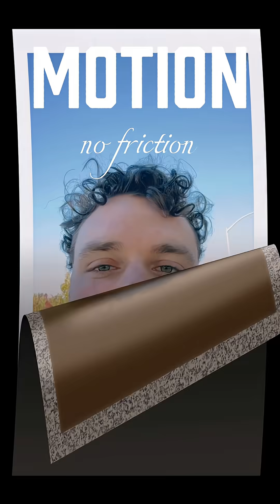This 3-Minute Window is Killing Your Pumps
The "dead-zone clock" is when chemicals harden in under 3 mins. We eliminated it.

See the full $280k case study